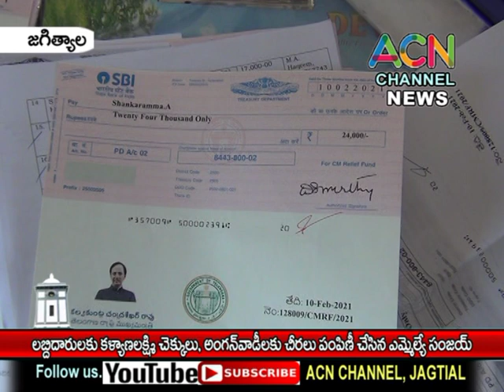జగిత్యాల లో లబ్ధిదారులకు కళ్యాణలక్ష్మీ చెక్కులు, అంగన్వాడీలకు చీరలు పంపిణీ చేసిన ఎమ్మెల్యే సంజయ్